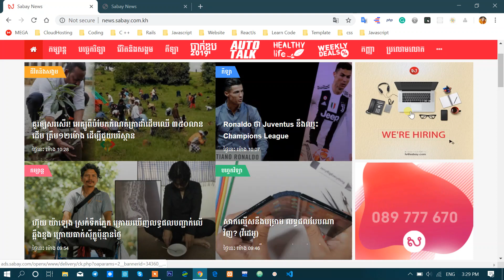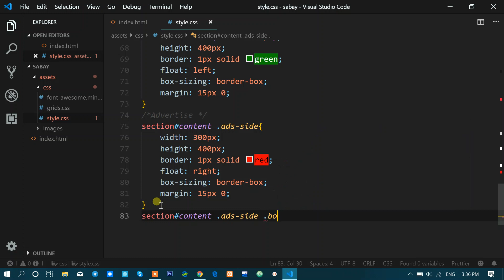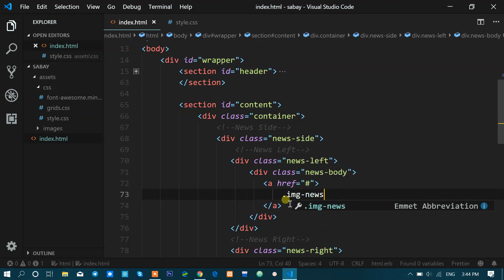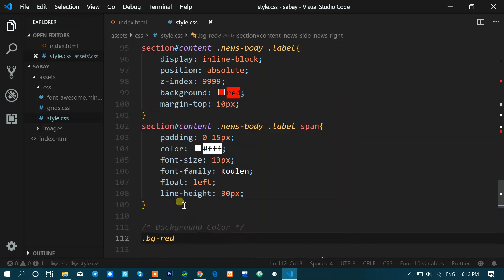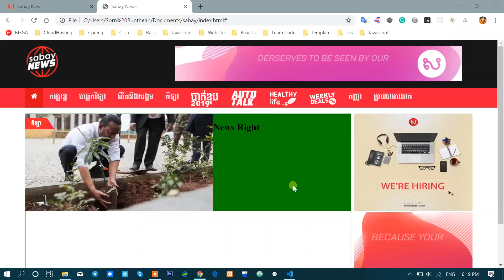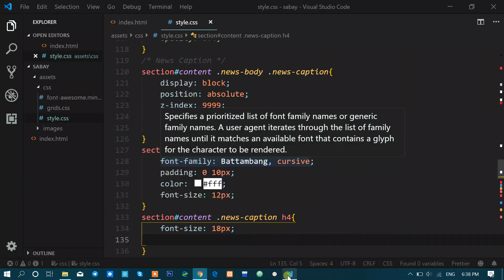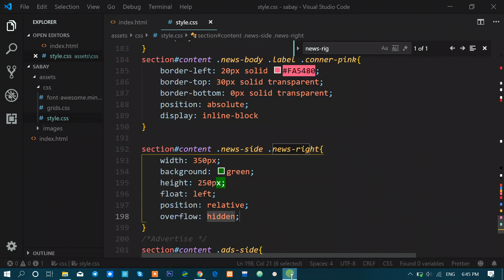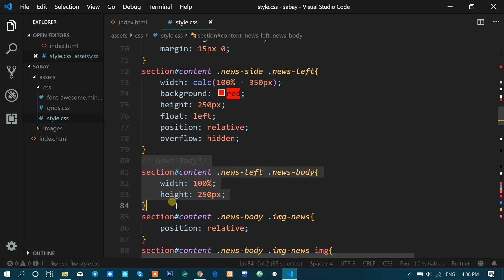ភាគទី ០២ | មេររៀនការរចនាគេហទំព័រ | ម៉ាយុធាន~Mayuthean